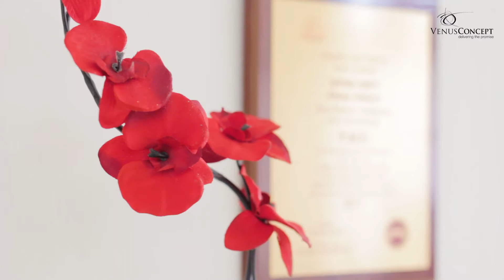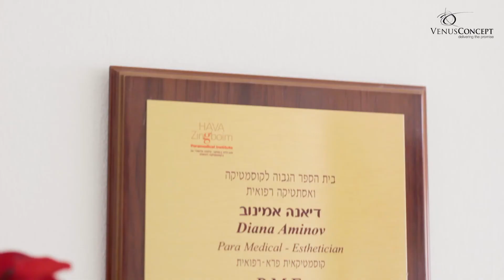דיאנה שרייפר - מכון יופי מתקדם בנהריה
דיאנה שרייפר - קוסמטיקאית פרא רפואית עם מכון מקצועי ומתקדם בלב נהריה. אצלה תוכלו ליהנות מטיפולי יופי מתקדמים, בין השאר עם המכשור המתקדם ביותר של ונוס קונספט והתכשירים המעולים של חוה זינגבוים.
לכל מי שרוצה לפתור בעיות עור מהשורש. לפרטים הכנסו לסרטון.